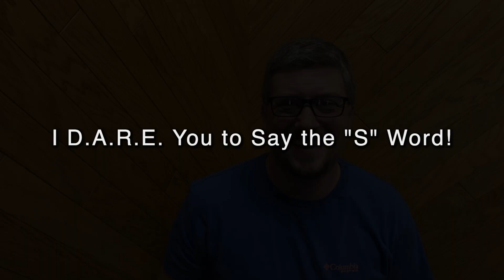I D.A.R.E. You to Say the "S" Word!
We're into the second week of our D.A.R.E. series!  This week we're digging into one of the spiritual disciplines!  (Deuteronomy 6:4-9; Jeremiah 31:33; Hebrews 16:10)